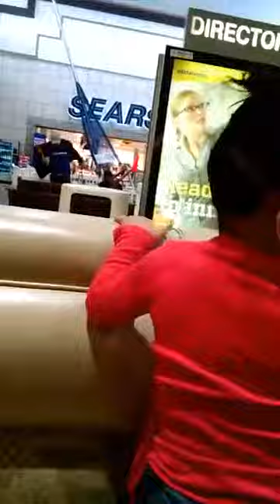Always a happy baby Jaleesa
Running and playing with a big smile